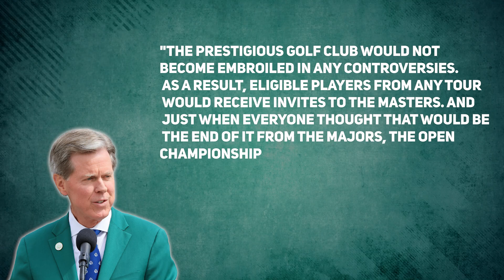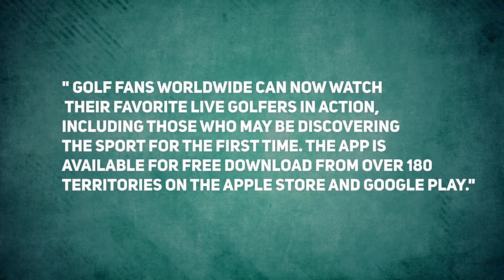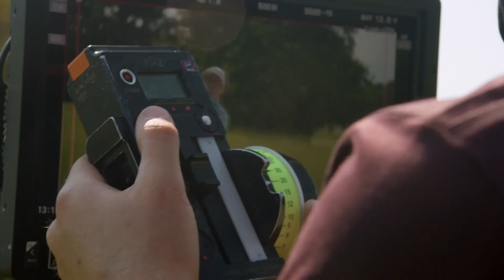PGA caught by SURPRISE LIV golf's new streaming APP is here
In today's Facility Swingers video we are going to be looking at PGA caught by SURPRISE, LIV golf's new streaming APP is here